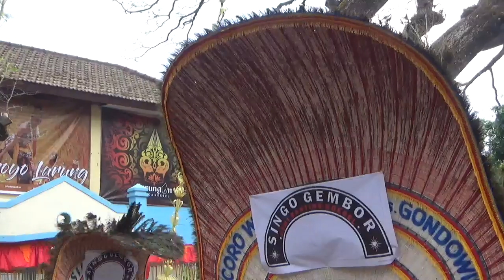Full Video Singo Gembor Reyog PSHT Ranting Ngebel Ponorogo Suro 2019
PONOROGO ENDAH,PEMBURU VIDEO STARTA PONOROGO INI HADIR UNTUK SEMUANYA JATHIL PONOROGO AYA CHIKAMATZHU,RHISMA PUTRI,RARAS RANI OFFICIAL,GANONGAN KETHONG,PONGGE YOSSIKA,BAYU,REYOG ,SINGO GEMBOR